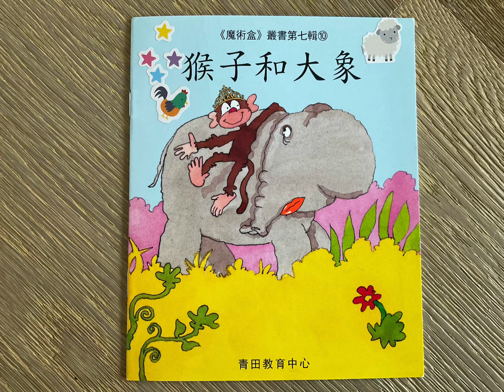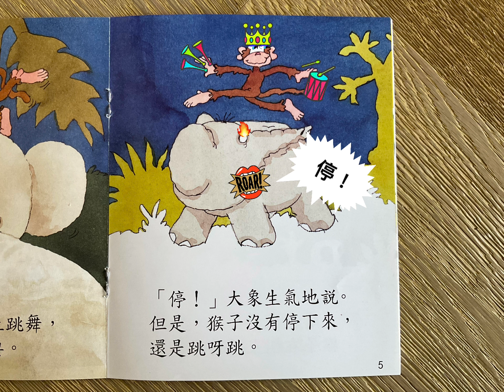每日一分鐘閱讀：《魔術盒》 第七輯 「猴子和大象」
兒童故事圖書「猴子和大象」青田教育中心

從幼童開始，培養幼稚園階段的小朋友自己學習的興趣，逐漸養成自己閱讀的習慣。